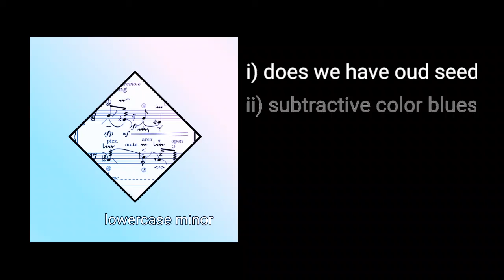does we have oud seed || lowercase minor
i forgot to say i also make music